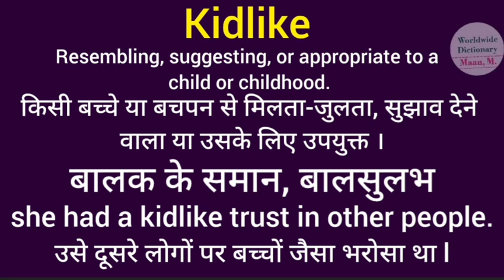kidlike meaning l meaning of kidlike l kidlike ka hindi main matlab hota hai l vocabulary l